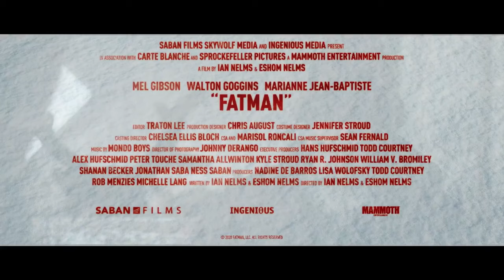Fatman (2020) - Movie Review | Mel Gibson is Santa Claus | Low-Key Christmas Western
Jimmy Cage reviews FATMAN
UK / Canada / USA 2020
Directed by Eshom Nelms & Ian Nelms
Starring Mel Gibson, Walton Goggins and Marianne Jean-Baptiste

In German I’d say:

FATMAN ist nicht wirklich die brutale, dreckige Actionkomödie, die man sich vielleicht erwartet. Als gedämpfter, langsamer und satirischer Weihnachts-Western kann man sich ihn aber schon anschauen.